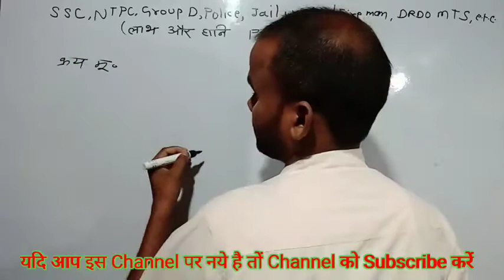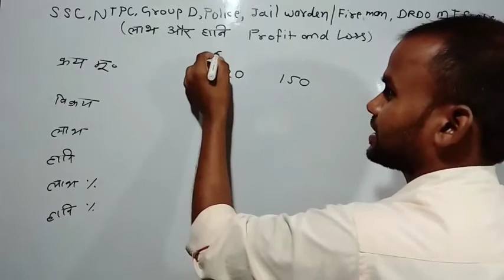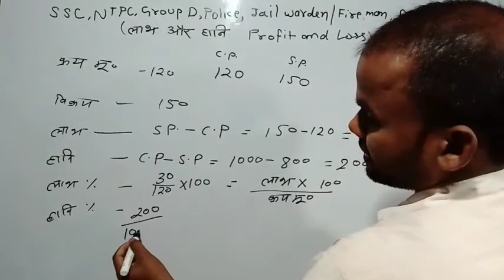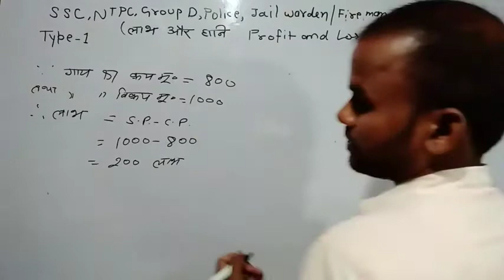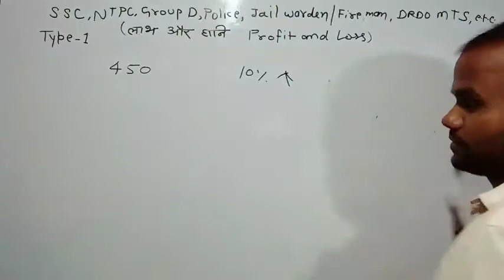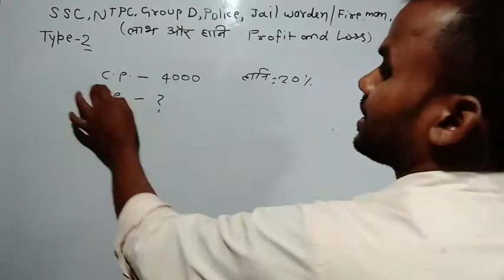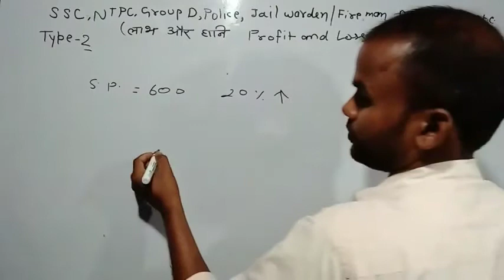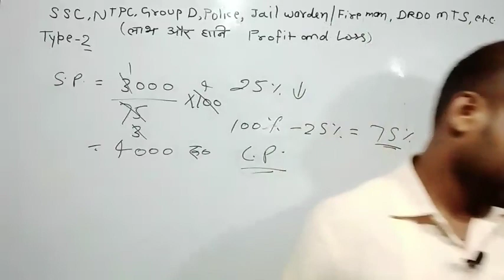Profit and Loss लाभ और हानि Part 1SSC,NTPC, GROUP D, DRDO MTS, POLICE, JAIL WARDEN,FIRE MAN etc.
Profit and Loss लाभ और हानि Part 1

Basic से High Lable तक

SSC,NTPC, GROUP D, DRDO MTS, POLICE,& ALL COMPETITIVE EXAM

Playlist links